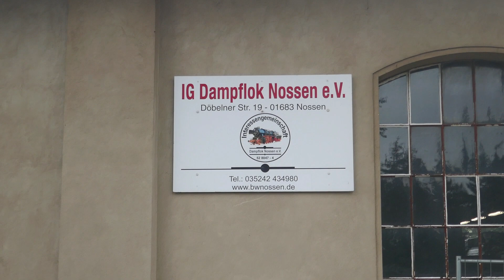Eisenbahnfest in Nossen | 31 Jahre IG Dampflok Nossen e.V. | 7.10.23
Ich war mal wieder unterwegs! Und trotz des starken Windes sind auf dem Gelände der IG Dampflok Nossen e.V. einige Aufnahmen entstanden. Zwei Dampfloks standen unter Dampf und waren auf den Gleisanlagen unterwegs. Auch viele Ludmillas rangierten hin und her. Auf jeden Fall ein kleines, aber feines Eisenbahnfest! Viel Spaß mit dem Video!